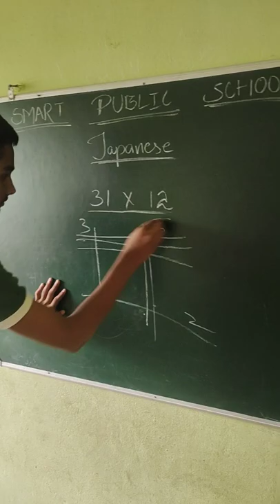Japanese Multiplication Method By Smartian.